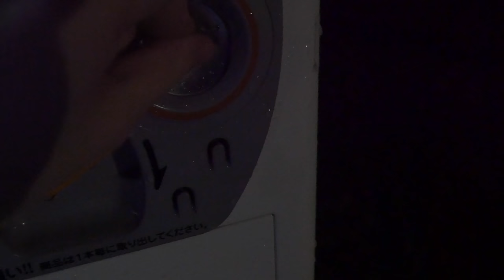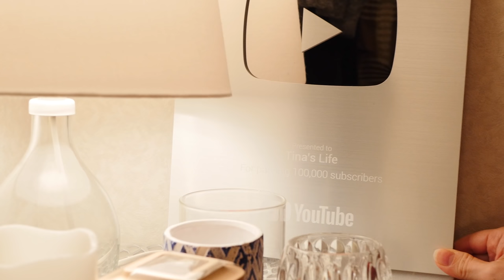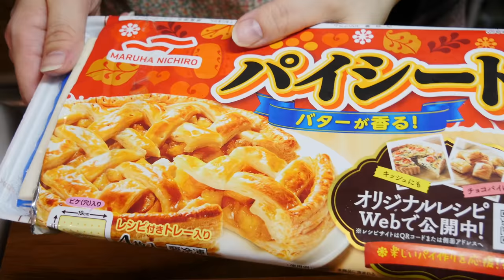SUB) Vlog まるこげパイシチュー // 憂鬱な日のウォーキング // 低糖質スコーン // 銀の再生ボタン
また料理失敗しました😱！！！

(目次)
00:16 憂鬱な日のウォーキング
01:55 低糖質スコーン作り
04:23 銀の再生ボタン開封
06:13 まるこげパイチュー

🔶ふすま粉(ブラン)入りスコーン 5個分
・ふすま粉 50g
・有塩バター 40g (塩気が苦手な場合は無塩バター)
・豆乳 100ml

ブランが香る素朴なスコーンです。生地を混ぜた後ポロポロして一つにまとまらない場合は、豆乳を足して調整してください。サクッとした食感のスコーンを作るには、本当はバターは冷たい状態のまま入れた方がいいみたいです。私は固いバターを混ぜ込むのが面倒なので溶かしバター使ってます。

🔶豆乳のクリームシチュー
・鳥もも肉 1枚
・お好みの野菜
・水 400ml
・豆乳 500ml
・コンソメキューブ 2個
・チーズ 少々 (無くても可)
・醤油 少々 (無くても可)
・塩
・こしょう

水と豆乳の分量が若干うるおぼえです😅

切り方や材料を入れる順番など自己流でやっているところがありますので、アドバイス等ありましたらお願いします🙇‍♀️包丁の扱いもいまだ危なっかしくて申し訳ないです。

いつも温かいコメントをありがとうございます🙇‍♀️✨全てのコメントに返信ができなくなってしまい申し訳ないです💦全て嬉しく読ませていただいております💕
(特に過去の動画へのコメントはほとんど返信できておりません。ごめんなさい。)

外国語の字幕を追加してくださった場合は、その動画のコメント欄で私にそのことを知らせてくださると助かります。(If you've captioned/subbed one of my videos, please tell me that in the comments section of the video. Thank you for always adding subtitles.)